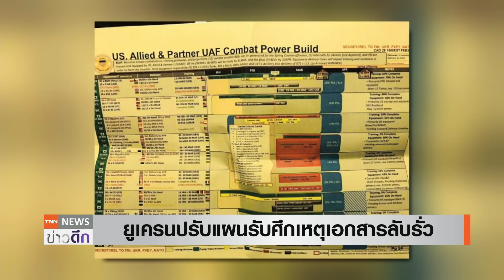รัสเซีย-ยูเครน แลกนักโทษนับร้อย เอกสารลับอียิปต์ส่งจรวดช่วยรัสเซีย | TNN ข่าวดึก | 11 เม.ย. 66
รัสเซียและยูเครน เปิดการแลกเปลี่ยนนักโทษในสมรภูมิฝ่ายละกว่า 106 นาย ถือเป็นอีกหนึ่งสัญญาณดี ท่ามกลางการสู้รบที่ยังเปิดฉากอย่างหนักในเมืองบักห์มุต ซึ่งรัสเซียเข้าครองพื้นที่ได้แล้วกว่าร้อยละ 75 ส่วนเอกสารลับสหรัฐฯ ยังคงถูกปล่อยออกมาต่อเนื่อง ล่าสุดมีข้อมูลอียิปต์ส่งจรวดช่วยรัสเซียในการสู้รบยูเครน